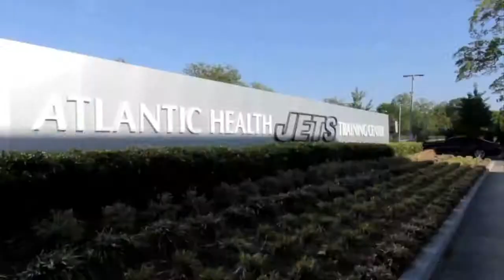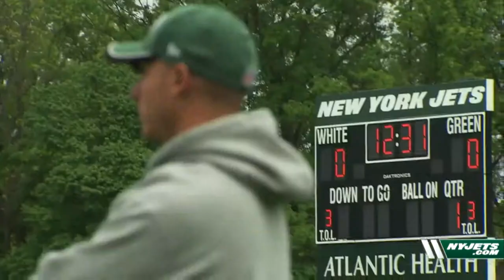Kirwan: Jets Fans Should Be Excited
Former Team Executive/NFL Sirius Host Stops by Camp